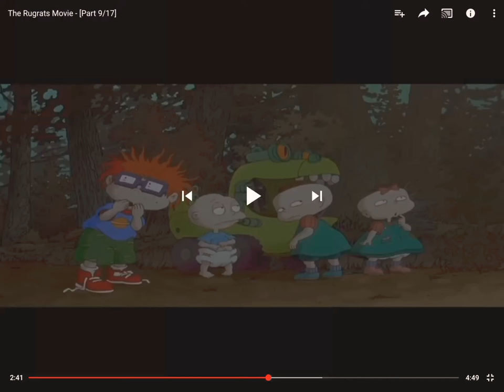Rugrats finding Nemo anglerfish